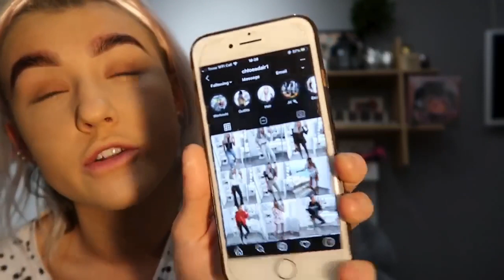Q&A GRWM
Q&A GRWM Answering some questions given on my Instagram @zoelindsay_ xxx

fav youtubers:
    ⁃    jamie genevieve
    ⁃    trans life & wife
    ⁃    megan welsh
    ⁃    olivia neill
    ⁃    lucy and anna

instagram accounts i mentioned:
    ⁃    chloeadair1
    ⁃    meganowelsh
    ⁃    chloefraterr
    ⁃    molly.mcfarlane

hair:
@guild_aesthetics - lesley🖤
osmo silver shampoo
mane and tail shampoo and conditioner
maui shea butter shampoo and conditioner

lips done at @janeskinaesthetics_

mental health help:
phone lines
nhs 24 - 111

text line:
text shout - 85258

I have personally used all of these and they are absolutely fantastic if you feel like you are in a crisis or need someone to talk to about how you are feeling

apps:
    ⁃    headspace, great for anxiety; breathing exercises, help to sleep podcast style. you get a free subscription with spotify - may only be if your a student

take your mind off it:
    ⁃    go for a drive with a friend
    ⁃    listen to music
    ⁃    do something productive, such as tidy your room
    ⁃    do something creative, makeup, drawing etc
    ⁃    write down how you feel to get it off your chest and onto paper so you can physically see it
    ⁃    open up and work to put your trust in someone and tell them how you feel

makeup products i couldn’t live without:
mac - bronzer in give me sun, dark tan
@peachespearlsboutique - brow soap, miss honey
&&& eyelash curlers